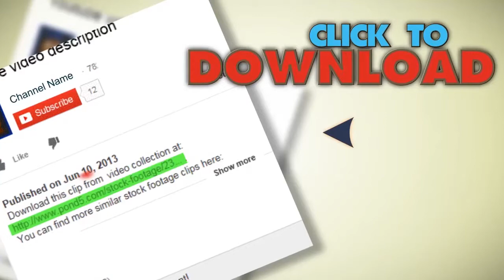Oil Torch (Flaring Of The Oil Associated Gas). Stock Footage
You have watched Oil Torch (Flaring Of The Oil Associated Gas). Stock Footage